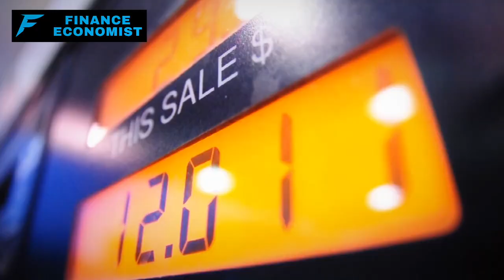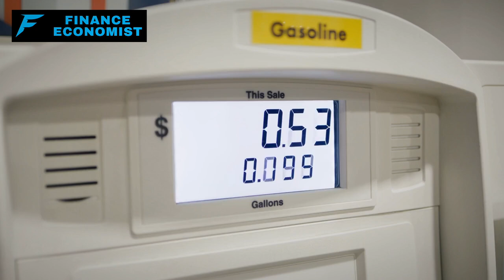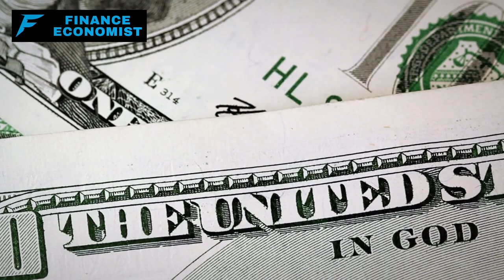12 Food Products That Will Be Priceless In The Coming Months!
Have you ever wondered what would happen if our daily essentials suddenly became scarce? In an ever-changing world, being prepared is more than just a choice it's a necessity.

Welcome to our video on '12 Food Products That Will Be Priceless In The Coming Months!' where we'll dive deep into the current trends, global events, and disruptions that are set to reshape the prices and availability of some of your favorite foods. Grab a notepad, because the knowledge you'll gain today can be crucial for planning your future grocery lists!